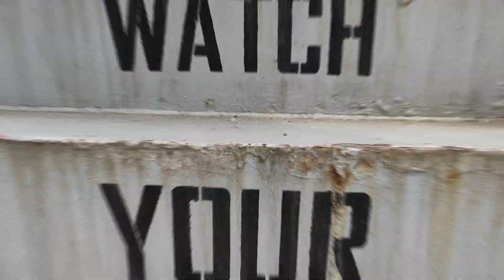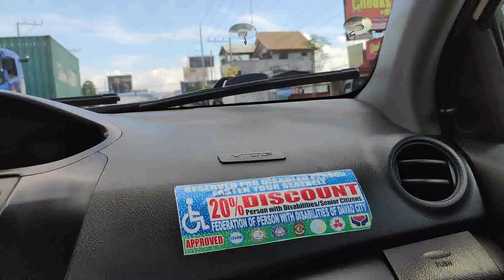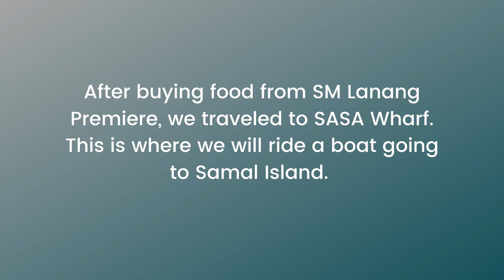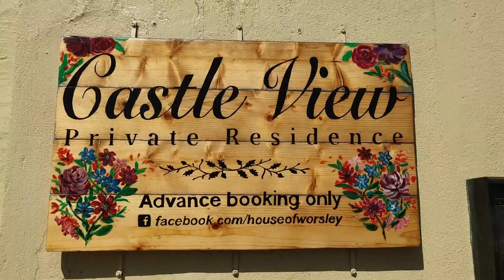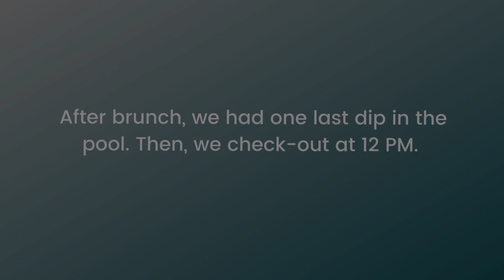Best View in Samal | Travel Vlog | Castle View Samal Island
We discovered a new place in Samal Island. This place has the best view of Samal. Here you can see the horizon and the city lights from DAVAO CITY! They provide excellent and affordable accommodations, great service, and a relaxing view. The staffs are friendly!

If you are expecting sand and beach this place is not for you. But, if you can get:

- top-notch accommodations (you will see what I am talking about in the video
- friendly staffs
- Fast and reliable internet
- Infinity pool
- Best view in Samal

What can you ask for?

How to get there from Davao:
1. You can ride a jeep, a cab, or a private car going to Sasa Wharf
2. The fare in Sasa wharf is 10 pesos only.
3. Once you reach Samal, you can ride a tricycle or a habal-habal going to the place (they only offer in-house transport service for people going back to the wharf). The fare is 100-150 pesos per person. Could be less if you are many.

What you will need:
1. We presented our work/Company IDs
2. We had a reservation prior to our visit. The resort created our Samal QR code and emailed it to us. The QR code is only valid for the number of days you will be staying there. You will also need the QR if you want to visit other places in Samal.
3. They provide basic things such as plates, utensils, a fridge, water, etc. So, you won't really need to bring anything. Just bring your food. They don't have a restaurant yet.

The place:
1. We booked the Garden View room. It is 5,000 per night (subject to change).
2. They have other rooms available depending on the number of guests.
3. ALL THE ROOMS ARE NICE!

Highly recommended!